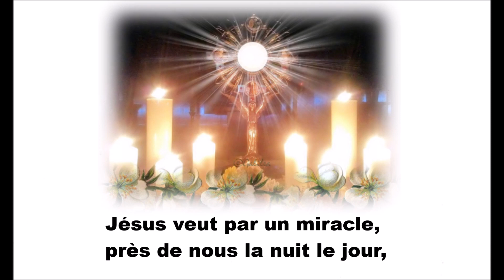LOUÉ SOIT À TOUT MOMENT (Paroles)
CHANT D'ADORATION AU SAINT SACREMENT